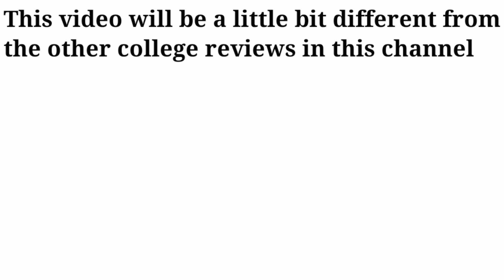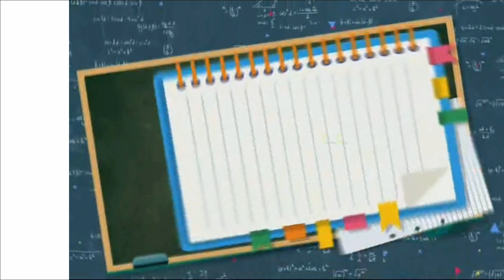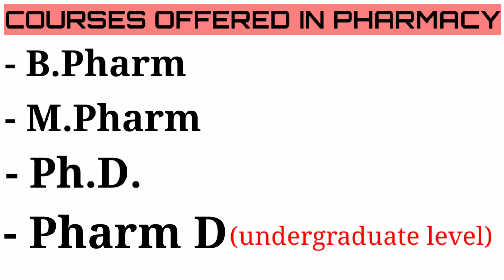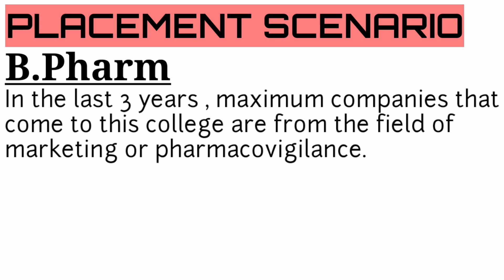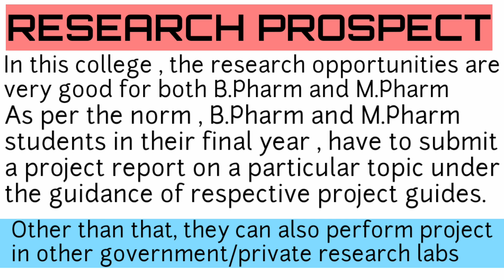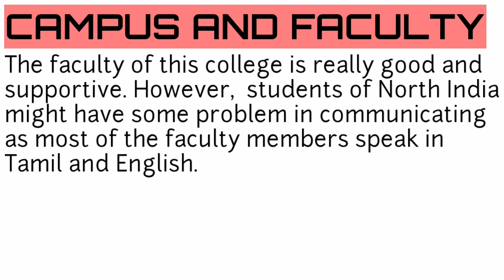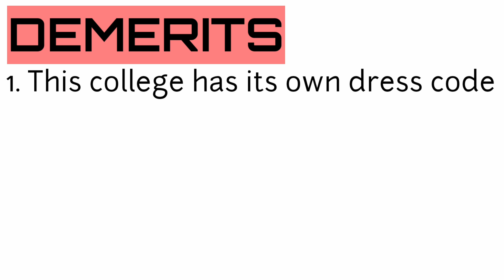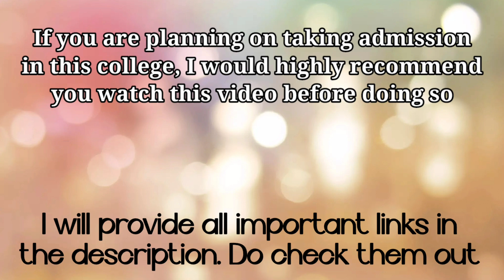HOW IS SRM INSTITUTE OF SCIENCE AND TECHNOLOGY FOR PHARMACY | SRMJEEH 2021 | B.PHARM | M.PHARM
In this video , we have reviewed about SRM Institute of Science and Technology - the courses they offer , fees of the college . eligibility criteria , SRMJEEH exam , merits , demerits and a lot of others .